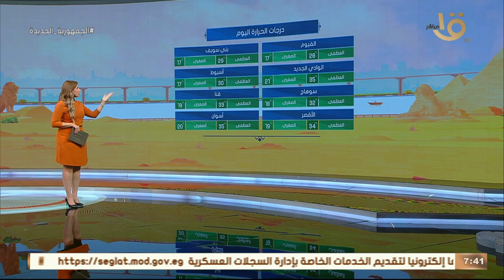صباح الخير يا مصر | بيان بدرجات الحرارة المتوقعة اليوم على أغلب محافظات الجمهورية